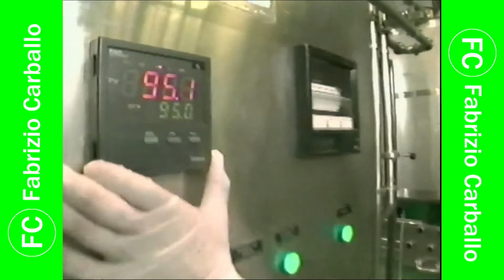Tanda Comercial ATV 📺 (Perú, 26/11/2006 📅) (1/9)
Durante: "La Gran Premiere: El Señor de los Anillos: La Comunidad del Anillo" en ATV 📺.

Comerciales:
- Mini-Comerciales:
  - Cerveza 🍻 Brahma.
  - Sachet Head & Shoulders a S/. 1.00 💵.
  - Gelatina Universal.
  - Panadol Niños 🧒🏻.
  - Tayssir.
- Promo Día 📅 D en ATV 📺 (26 de Noviembre 📅) y Mini-Comerciales:
  - Claro.
  - Anypsa.
  - Gelatina Universal.
  - BBVA Banco 🏦 Continental.
- Cerveza 🍻 Brahma: Discoteca 🪩. Agencia: (Libre).
- Detergente Bolívar. Agencia: (Libre).
- Desodorantes Rexona Men 🚹. Agencia: Lowe Perú.
- Chichiste: ¡Pide otro Chichiste gratis!. Agencia: (Libre).
- Jabón 🧼 Rexona Citrus. Agencia: (Libre).
- Pampers (En 8 Días 📅). Agencia: Yellow PQ.
- Pulp. Agencia: (Libre).

Cortesía: Recuerdos de la Televisión 📺.